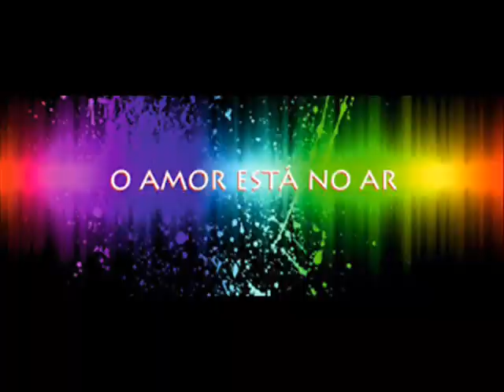MESTRA NADA - NOVA ENERGIA VAI PROVOCAR ONDA INTENSA DE DESPERTAR ESPIRITUAL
Gilberto Kin -I-

Mensagem de Mestra Nada.

Nova energia vai provocar onda Intensa de despertar espiritual.

Canalizado por Laura Vendas.
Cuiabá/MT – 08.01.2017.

Criação  & Produção Áudio visual: Gilberto Kin.

Somos luz Unidade & Paz Profunda!